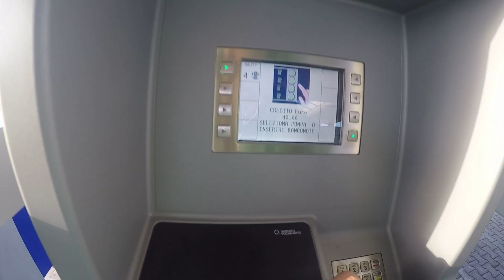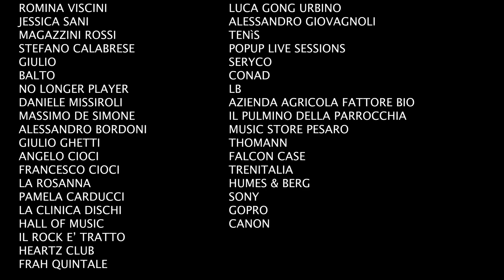THE IRONSIDES / MILIONARIO TOUR 2018 / OFFICIAL RECAP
The Ironsides recap ufficiale del Milionario Tour 2018.
Presto nuova musica.

Edited by Lara Botteghi, Alice Naso & The Ironsides.